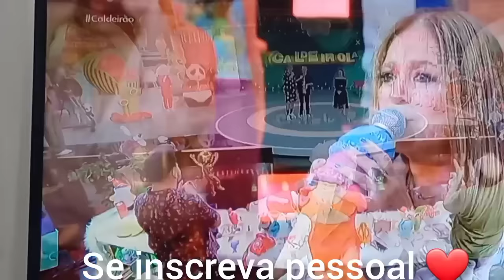Romeozão no Caldeirão do papai Marcos Mion muita emoção.